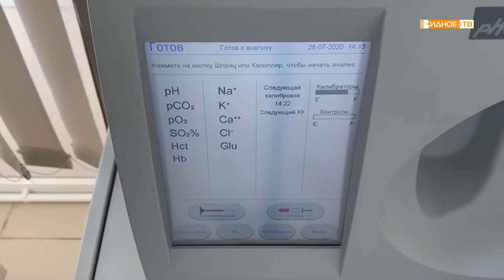Объявление ВРКБ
19 новых случаев заражения коронавирусной инфекцией  зафиксировано в  Ленинском городском округе за прошедшую неделю. Таким образом, по состоянию на 31 августа количество заболевших в муниципалитете составило 2408 человек.